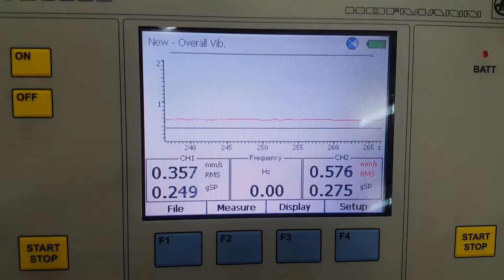Hyundai Wia F 500 - Spindle Repair and Rebuild by V&R Spindle Repair Service, LLC.